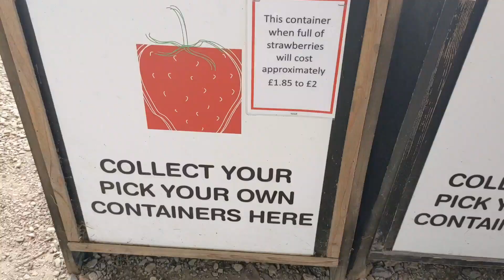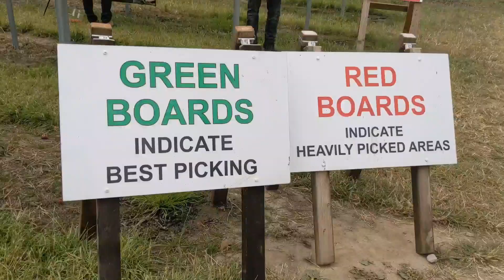Pick Your Own Strawberry | বাগানে নিজ হাতে স্ট্রবেরি পাড়লাম